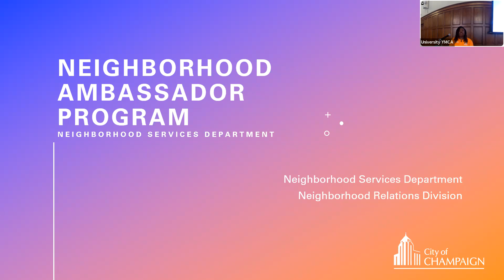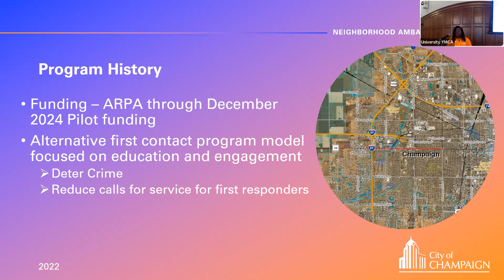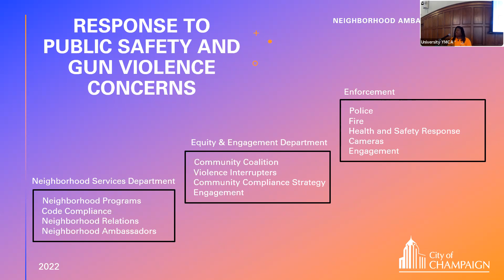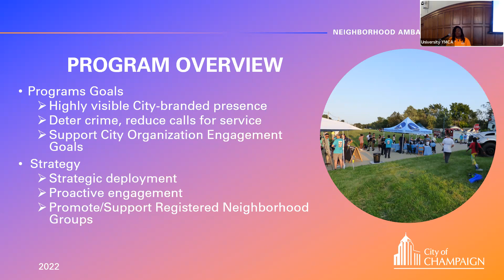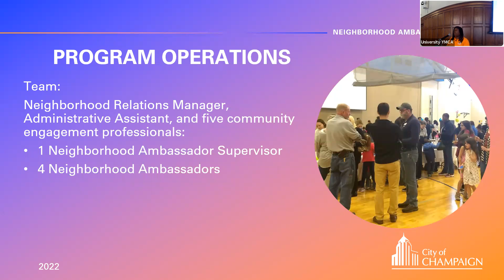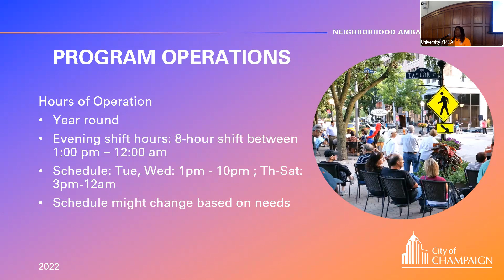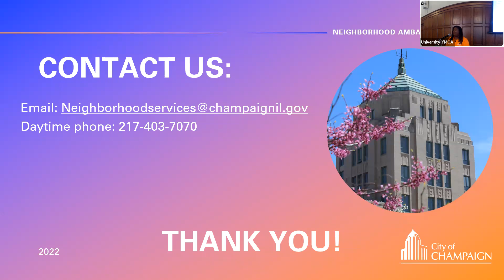FRIDAY FORUM: Jacqueline Kalipeni, Oct. 21, 2022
Jacqueline Kalipeni - Neighborhood Services, City of Champaign

Jacqueline Kalipeni from the City of Champaign discusses the Neighborhood Ambassadors Program, a pilot project that will operate year-round, primarily Tuesdays through Saturdays during afternoon and evening hours.